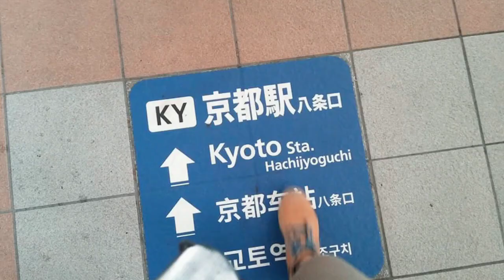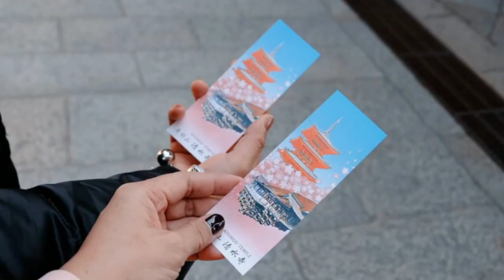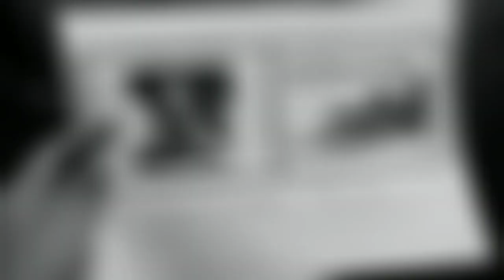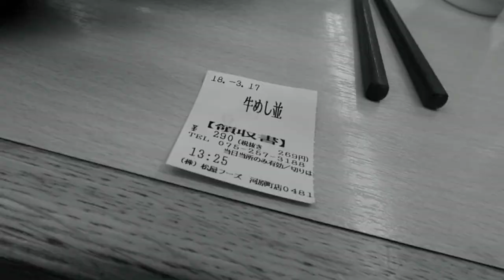Japan trip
Random photos and clips...